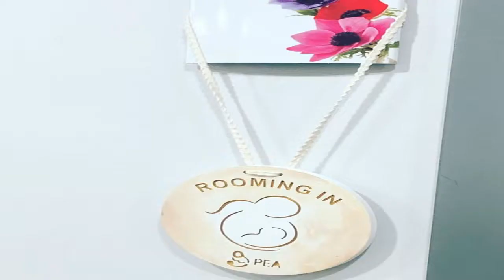✅ Γέννησε η Λένα Παπαληγούρα